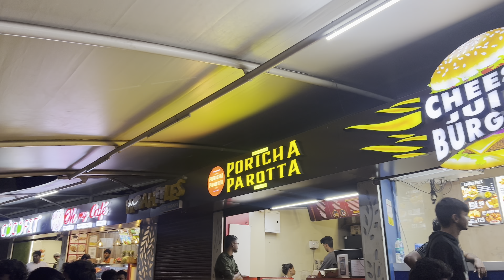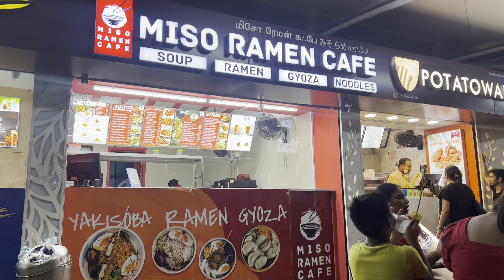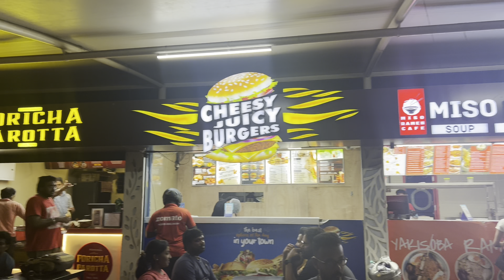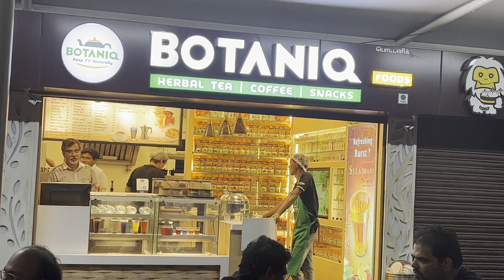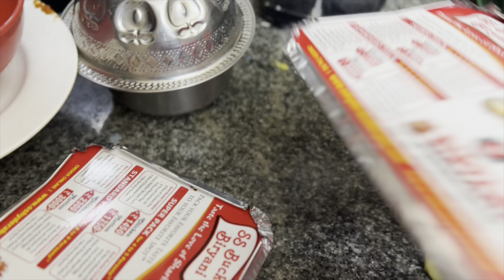அம்மா வீட்டில் சகர் to இஃப்தார்/ Sahar to Iftar vlog Tamil